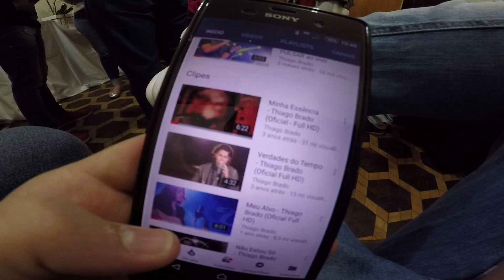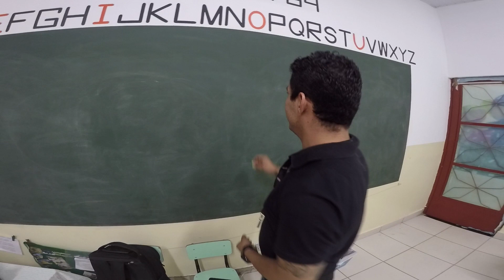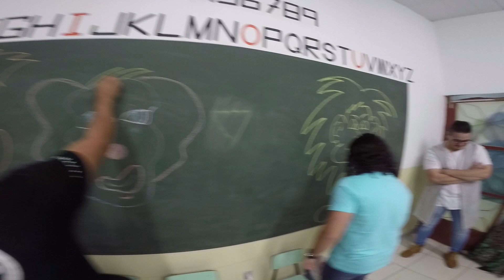TB NA ESTRADA #017 (Escolinha do Professor Gaudério)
Mais um episódio trazendo o que rola nos bastidores da

Aqui ensinamos as nossas crianças como NÃO se comportar na sala de aula.